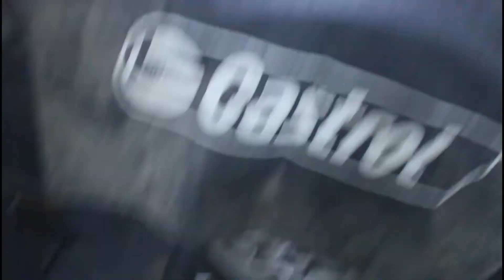DIRTBIKE Twisted Rim Replacement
Hi guys, in this video In this video I will be changing the rim of the front wheel of my motorcycle. Thanks a lot, see ya in the next video.

Editor: @tomas_pede